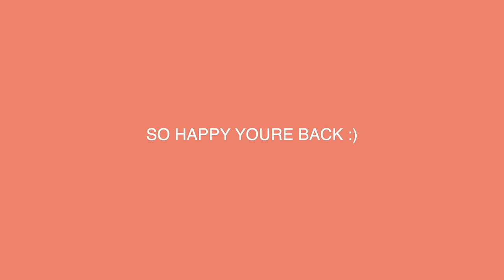a weekend in my life: beach sunset dunks, sleepover, and friends in town!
It makes me heart SO happy getting together with friends, swimming at the beach again (even when it’s cold), and just having fun. I hope you enjoy!!